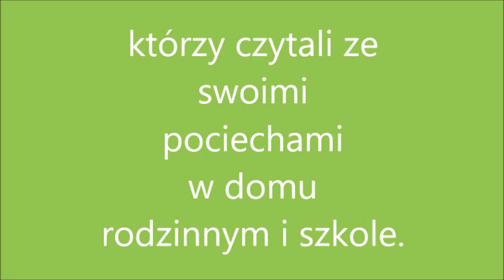Dzień Głośnego Czytania z Gangiem Słodziaków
Szkoła Podstawowa im. Mieszka I w Drzonowie